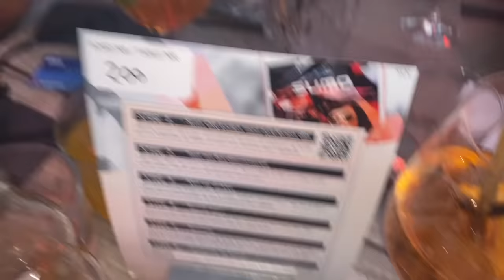JEG ER ANMELDT//HELGE-VLOG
Halla damer! Håper dere hadde en fin helg og nyter varmen!
Stay safe queens ;))

Snap jenny44min kul vlog!!